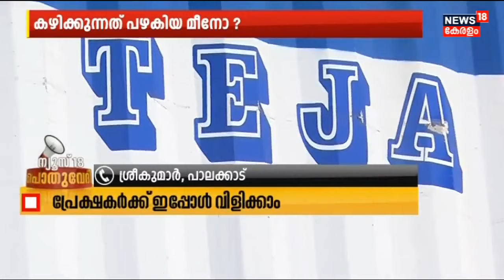Pothuvedhi | തീന്മേശയിലേക്ക് എത്തേണ്ടത് പുഴുവരിച്ചതോ ? | Stale Fish Seized | 6th February 2023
Pothuvedhi : Ernakulamത്ത് പഴകിയെ Fish പിടികൂടി. രണ്ട് കണ്ടെയ്നറിൽ നിന്നായി പിടിച്ചെടുത്ത മീൻ പുഴുവരിച്ച നിലയിലാണ്. Maraduൽ നിര്‍ത്തിയിട്ടിരുന്ന Andhra Pradesh രജിസ്ട്രേഷനിലുള്ള രണ്ട് കണ്ടെയ്നറില്‍ നിന്നാണ് ഇത്തരത്തിൽ മീൻ പിടിച്ചെടുത്തത്. സംഭവത്തിൽ‌ Health Departmentന്റെ പരിശോധന തുടരുന്നു. പൊതുവേദി ചർച്ച ചെയ്യുന്നു  തീന്മേശയിലേക്ക് എത്തേണ്ടത് പുഴുവരിച്ചതോ ?